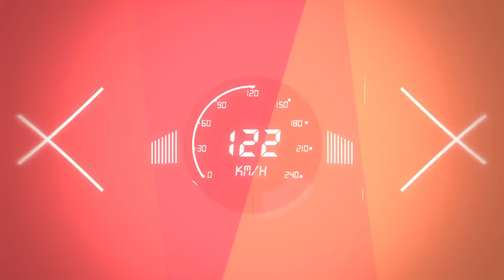TC - ¿Hay festejos programados?